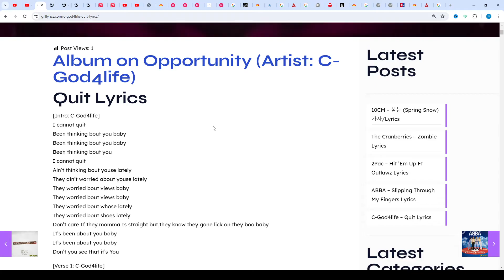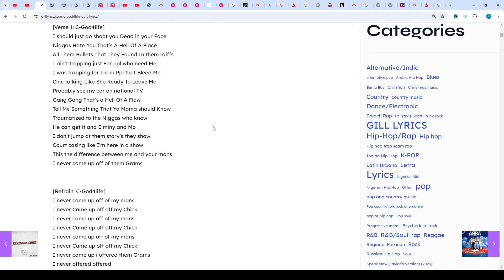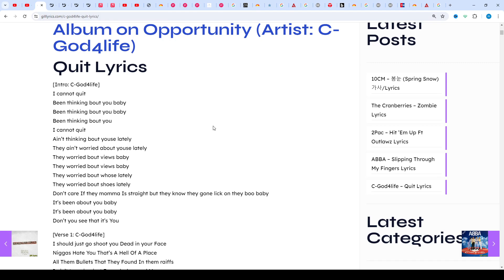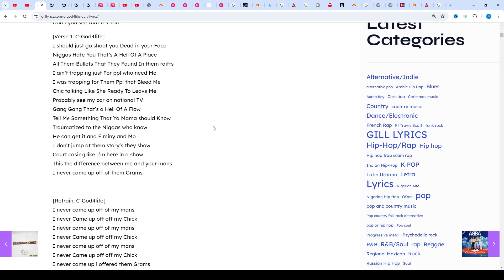C-God4life – Quit Lyrics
Quit Lyrics
[Intro: C-God4life]
I cannot quit
Been thinking bout you baby
Been thinking bout you
I cannot quit
Ain’t thinking bout youse lately
They ain’t worried about youse lately
They worried bout views baby
They worried bout whose lately
They worried bout shoes lately
Don’t care If they momma Is straight but they know they gone lick on they boo baby
It’s been about you baby
Don’t you see that it’s You

[Verse 1: C-God4life]
I should just go shoot you Dead in your Face
Niggas Hate You That’s A Hell Of A Place
All Them Bullets That They Found In them raiffs
I ain’t trapping just For ppl who need Me
I was trapping for Them Ppl that Bleed Me
Chic talking Like She Ready To Leavе Me
Probably see my car on national TV
Gang Gang That’s a Hell Of A Flow
Tell Mе Something That Ya Mama should Know
Traumatized to the Niggas who know
He can get it and E miny and Mo
I don’t jump at them story’s they show
Court casing like I’m here in a show
This the difference between me and your mans
I never came up off of them Grams

[Chorus: C-God4life]
I cannot quite
I Cannot Quit
Don’t you see that its you lately
Dont you see that it’s you baby
Dont you see that it’s
Dont you that it’s